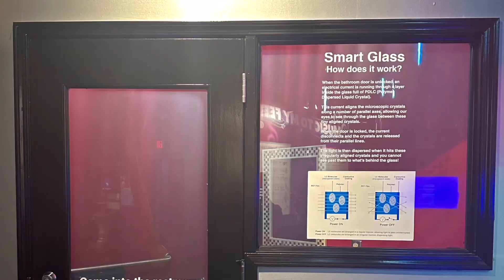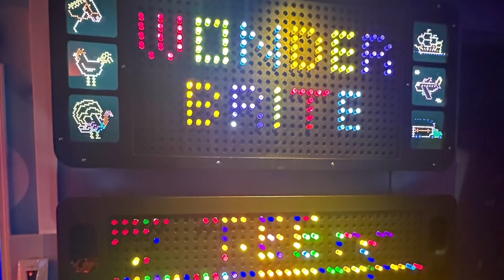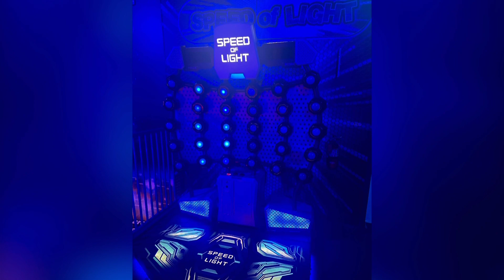THE BEST AMUSEMENT PARK | WATCH FULL VIDEO 🔥🔥🔥🔥 | PANAMA CITY BEACH , FL